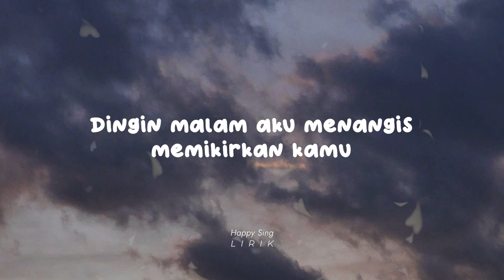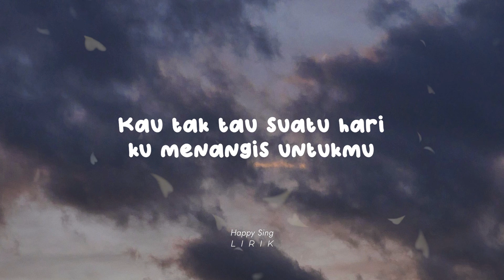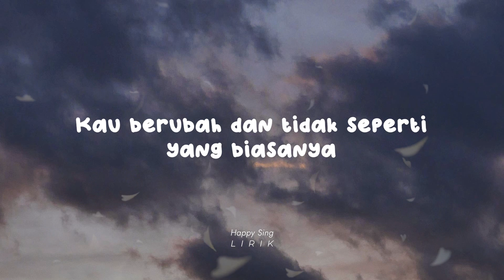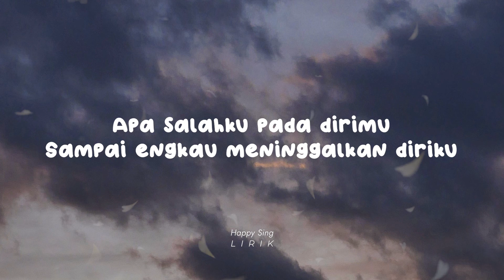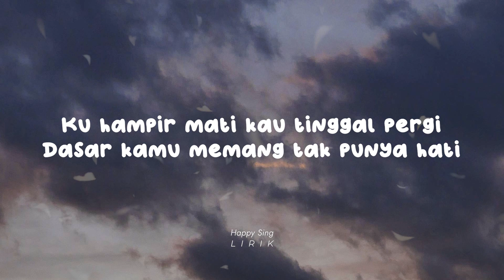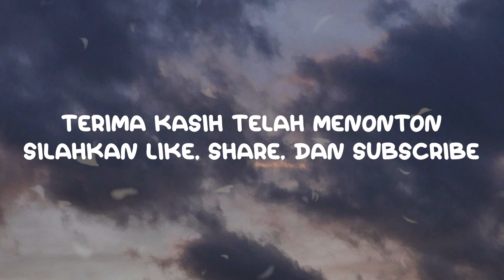Jihan Audy - Menyesal Mengenal Dirimu (Lirik)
Jihan Audy - Menyesal Mengenal Dirimu (Lirik) semua hak milik artis dan label asli.